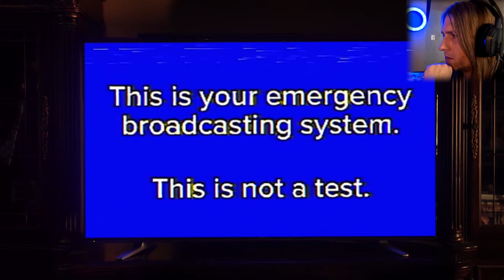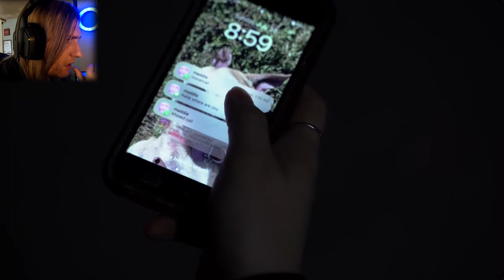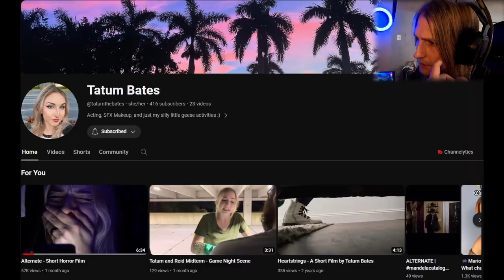ALTERNATE | Short Horror Film by Tatum Bates 😱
"If you see another person who looks identical to you...run away and hide." 😱

I really enjoyed this short horror film and I hope you can too. If you can believe it, the filmmaker has less than 500 subs on YouTube. Definitely consider dropping by and showing them some support. Thanks so much for stopping by. Have the best day.

0:00 intro
0:05 Alternate - Short Horror Film
6:38 outro

📱Follow My Other Social Media 💻